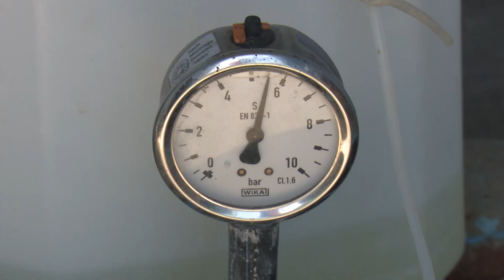Instalación de paneles solares favorece abasto de agua a la población en LasTunas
La instalación de paneles solares representa una mejoría en cuanto al abasto de agua en la provincia. Esta tarea, llevada a cabo por la Empresa Provincial de Acueducto y Alcantarillado, es un aliento en medio de la necesidad de combustible que vive el país.